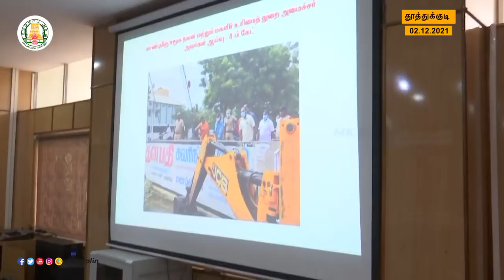தூத்துக்குடி மாவட்டத்தில் வெள்ளப்பாதிப்புகளை ஆய்வுசெய்து நிவாரண உதவிகளை வழங்கினார் முதல்வர் ஸ்டாலின்